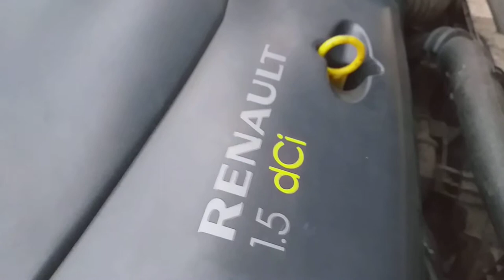🚙Работа двигателя K9K Renault Kengo 1.5dci после ремонта форсунок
Работа двигателя  K9K Рено Кенгу 1.5 dci, 2008 г/в, ПРОБЕГ 140000 км.

До ремонта симптомы машины были такими: машина не заводилась вообще, только с эфира или с буксира.

Заменили два мультипликатора форсунок на 2 и 3 цилиндрах.